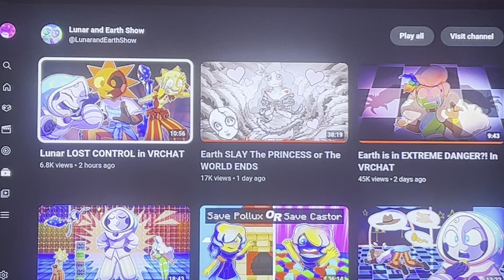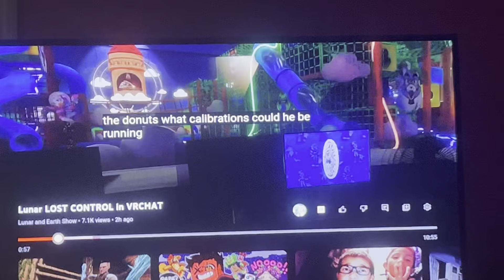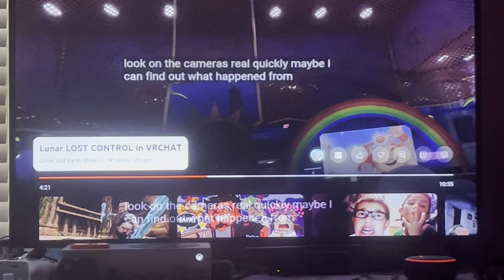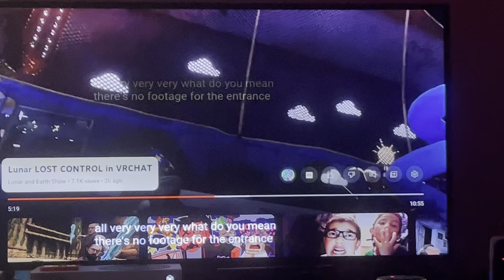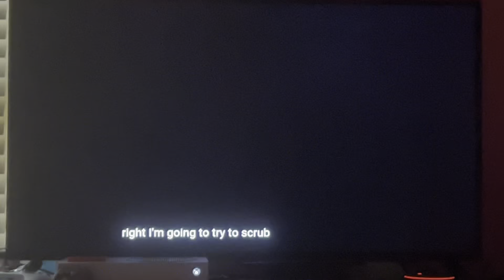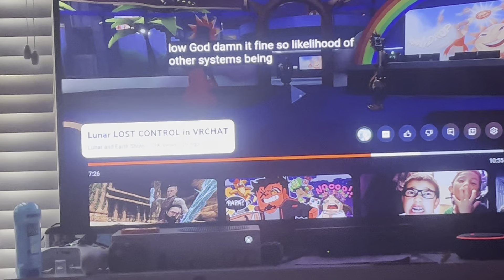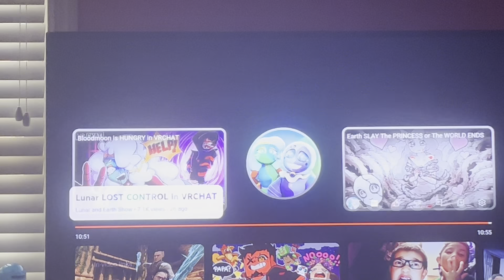Solar comforts Lunar!!! Reacting to the Lunar and Earth Show #42